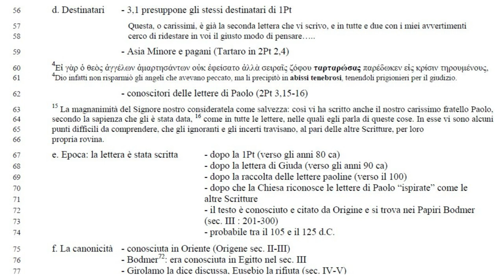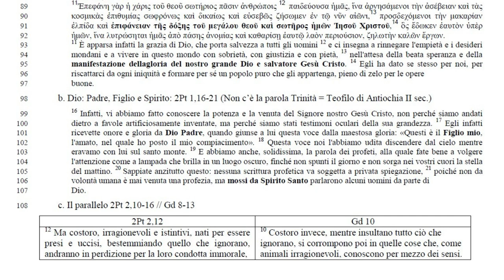Lettere di Pietro e G. 7B ; 2Pietro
La seconda lettera di Pietro, Struttura e autore. A cura di Mons. Renato de Zan. Biblista e liturgista

Pietro, apostolo di Gesù Cristo, ai fedeli che vivono come stranieri (1Pt 1,1)
Il cristiano nei momenti difficili della persecuzione
Nessuna scrittura profetica va soggetta a privata spiegazione (2Pt 1,20)
Fede, virtù, conoscenza, temperanza, pazienza, pietà, amore fraterno, carità

60 Εἰ γὰρ ὁ θεὸς ἀγγέλων ἁμαρτησάντων οὐκ ἐφείσατο ἀλλὰ σειραῖς ζόφου ταρταρώσας παρέδωκεν εἰς κρίσιν τηρουμένους,
61 Dio infatti non risparmiò gli angeli che avevano peccato, ma li precipitò in abissi tenebrosi, tenendoli prigionieri per il giudizio.
62 - conoscitori delle lettere di Paolo (2Pt 3,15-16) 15 La magnanimità del Signore nostro consideratela come salvezza: così vi ha scritto anche il nostro carissimo fratello Paolo,
64 secondo la sapienza che gli è stata data, 16 come in tutte le lettere, nelle quali egli parla di queste cose. In esse vi sono alcuni
65 punti difficili da comprendere, che gli ignoranti e gli incerti travisano, al pari delle altre Scritture, per loro
66 propria rovina.
67 e. Epoca: la lettera è stata scritta - dopo la 1Pt (verso gli anni 80 ca)
68 - dopo la lettera di Giuda (verso gli anni 90 ca)
69 - dopo la raccolta delle lettere paoline (verso il 100)
70 - dopo che la Chiesa riconosce le lettere di Paolo “ispirate” come le
71 altre Scritture
72 - il testo è conosciuto e citato da Origine e si trova nei Papiri Bodmer
73 (sec. III : 201-300)
74 - probabile tra il 105 e il 125 d.C.
75 f. La canonicità - conosciuta in Oriente (Origene sec. II-III)
76 - Bodmer72: era conosciuta in Egitto nel sec. III
77 - Girolamo la dice discussa, Eusebio la rifiuta (sec. IV-V)
78 - lettera festale di Atanasio la accetta (sec. IV) e il Concilio di Cartagine pure
79 - nel sec. VI è accettata da tutte le chiese
80 - Lutero la accettò e non la relegò alla fine (come fece con Gc, Gd, Eb, Ap)
81 2. Temi teologici
82 a.Gesù è Dio: 2Pt 1,1
83 Συμεὼν Πέτρος δοῦλος καὶ ἀπόστολος Ἰησοῦ Χριστοῦ τοῖς ἰσότιμον ἡμῖν λαχοῦσιν πίστιν ἐν δικαιοσύνῃ τοῦ θεοῦ ἡμῶν
καὶ σωτῆρος Ἰησοῦ Χριστοῦ,
2 84 χάρις ὑμῖν καὶ εἰρήνη πληθυνθείη ἐν ἐπιγνώσει τοῦ θεοῦ καὶ Ἰησοῦ τοῦ κυρίου ἡμῶν.
85 1 Simon Pietro, servo e apostolo di Gesù Cristo, a coloro ai quali il nostro Dio e salvatore Gesù Cristo, nella sua
86 giustizia, ha dato il medesimo e prezioso dono della fede: 2 grazia e pace siano concesse a voi in abbondanza
87 mediante la conoscenza di Dio e di Gesù Signore nostro.
88 Cfr Tt 2,11-14
11Ἐπεφάνη γὰρ ἡ χάρις τοῦ θεοῦ σωτήριος πᾶσιν ἀνθρώποις 12 89 παιδεύουσα ἡμᾶς, ἵνα ἀρνησάμενοι τὴν ἀσέβειαν καὶ τὰς
κοσμικὰς ἐπιθυμίας σωφρόνως καὶ δικαίως καὶ εὐσεβῶς ζήσωμεν ἐν τῷ νῦν αἰῶνι,13 90 προσδεχόμενοι τὴν μακαρίαν
ἐλπίδα καὶ ἐπιφάνειαν τῆς δόξης τοῦ μεγάλου θεοῦ καὶ σωτῆρος ἡμῶν Ἰησοῦ Χριστοῦ,14 91 ὃς ἔδωκεν ἑαυτὸν ὑπὲρ
92 ἡμῶν, ἵνα λυτρώσηται ἡμᾶς ἀπὸ πάσης ἀνομίας καὶ καθαρίσῃ ἑαυτῷ λαὸν περιούσιον, ζηλωτὴν καλῶν ἔργων.
93 11 È apparsa infatti la grazia di Dio, che porta salvezza a tutti gli uomini 12 e ci insegna a rinnegare l'empietà e i desideri
94 mondani e a vivere in questo mondo con sobrietà, con giustizia e con pietà, 13 nell'attesa della beata speranza e della
95 manifestazione dellagloria del nostro grande Dio e salvatore Gesù Cristo. 14 Egli ha dato se stesso per noi, per
96 riscattarci da ogni iniquità e formare per sé un popolo puro che gli appartenga, pieno di zelo per le opere
97 buone.
98 b. Dio: Padre, Figlio e Spirito: 2Pt 1,16-21 (Non c’è la parola Trinità = Teofilo di Antiochia II sec.)
99 16 Infatti, vi abbiamo fatto conoscere la potenza e la venuta del Signore nostro Gesù Cristo, non perché siamo andati
100 dietro a favole artificiosamente inventate, ma perché siamo stati testimoni oculari della sua grandezza. 17 Egli infatti
101 ricevette onore e gloria da Dio Padre, quando giunse a lui questa voce dalla maestosa gloria: «Questi è il Figlio mio,
102 l'amato, nel quale ho posto il mio compiacimento». 18 Questa voce noi l'abbiamo udita discendere dal cielo mentre
103 eravamo con lui sul santo monte. 19 E abbiamo anche, solidissima, la parola dei profeti, alla quale fate bene a volgere
104 l'attenzione come a lampada che brilla in un luogo oscuro, finché non spunti il giorno e non sorga nei vostri cuori la stella
105 del mattino. 20 Sappiate anzitutto questo: nessuna scrittura profetica va soggetta a privata spiegazione, 21 poiché non da
106 volontà umana è mai venuta una profezia, ma mossi da Spirito Santo parlarono alcuni uomini da parte di
107 Dio.
108 c. Il parallelo 2Pt 2,10-16 // Gd 8-13
2Pt 2,12 Gd 10
12 Ma costoro, irragionevoli e istintivi, nati per essere
presi e uccisi, bestemmiando quello che ignorano,
andranno in perdizione per la loro condotta immorale,
10 Costoro invece, mentre insultano tutto ciò che
ignorano, si corrompono poi in quelle cose che, come
animali irragionevoli, conoscono per mezzo dei sensi.